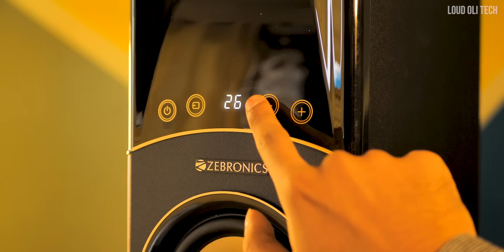இனி வீட்டிலேயே Dolby Audio தியேட்டர் 🔊 Zebronics ZEB Octave Tower speaker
Zebronics ZEB Octave Tower speaker 🔊 UNBOXING & REVIEW in Tamil

In this video we are going to see Unboxing and Review of Zebronics ZEB Octave Tower speaker

Chapters:
0:00 - Intro
00:25 - ZEB Octave Tower speaker Unboxing
02:50 - ZEB Octave Tower speaker Review Tamil
08:44 - ZEB Octave Tower speaker Price & Conclusion